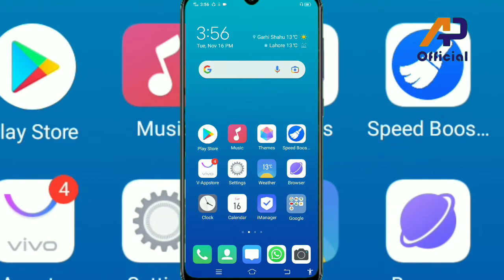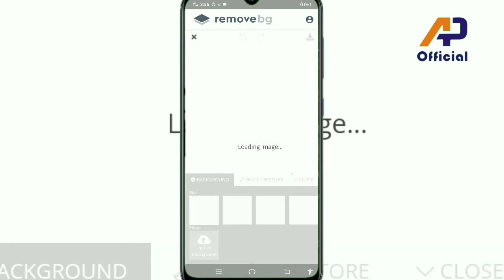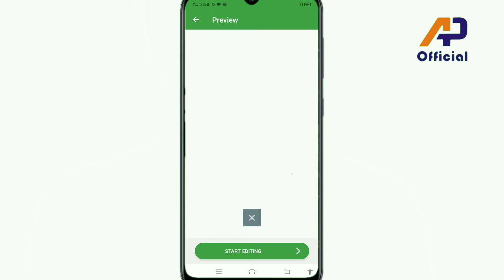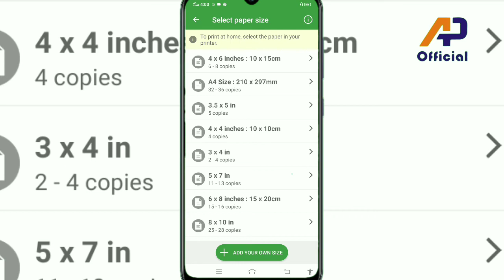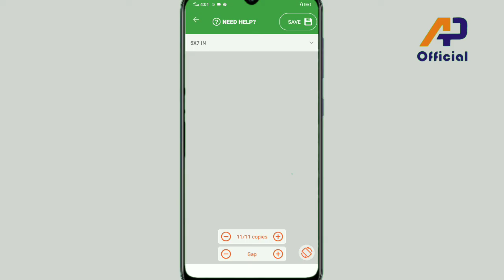How To Make Passport Size Photo |20 Rupees Main 11 Pic | ap official